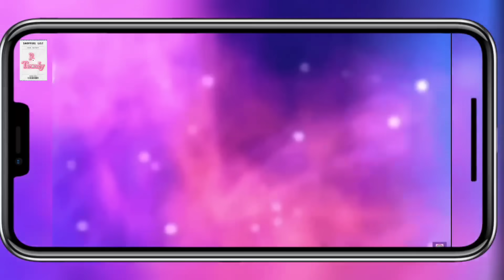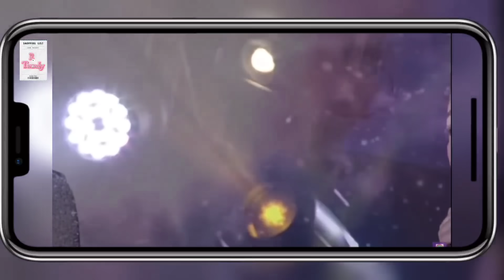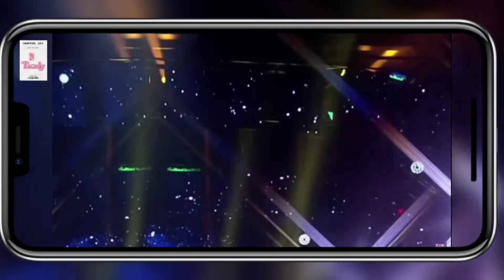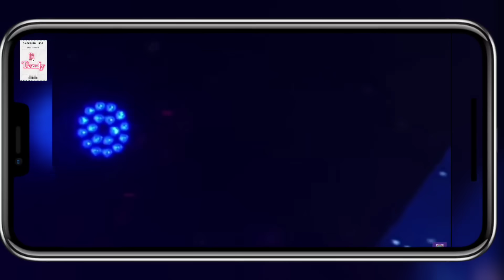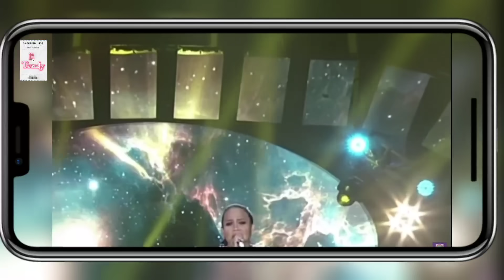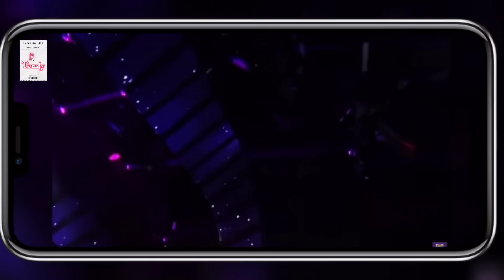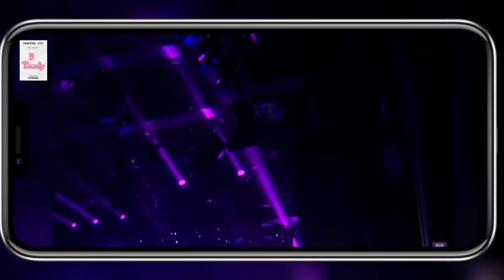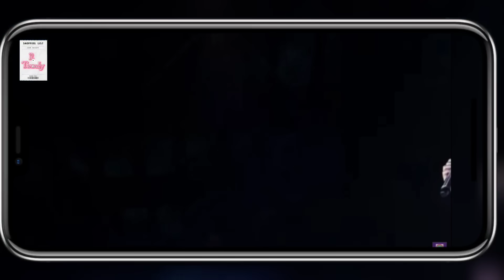THE GREATEST SHOWDOWN | 11-19-2023